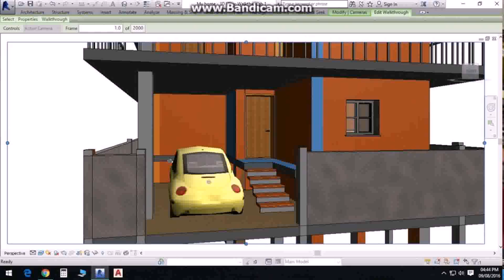House Construction Design In India (see description) (see description)